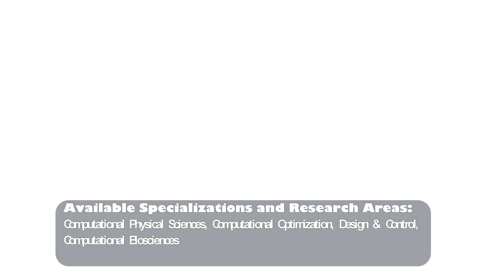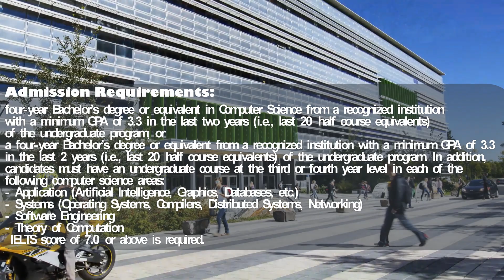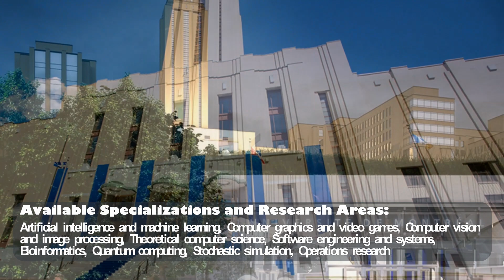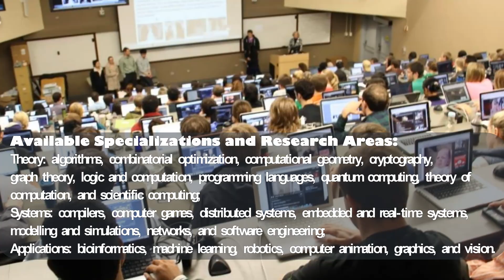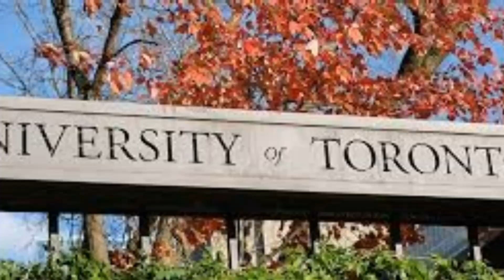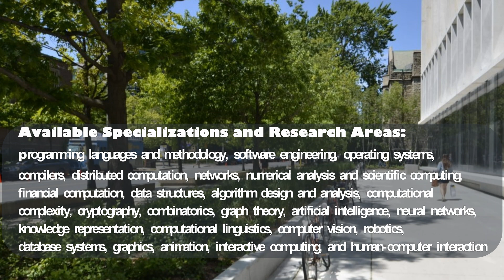Top10 Universities in Canada for Masters in Computer Science 2023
This video provides information on Top 10 Universities in Canada for Masters in Computer Science
These are the best universities in Canada for Masters in Computer Science.
MS, MSc, MASc in Canada for Computer Science.

Studying in Canada is an excellent alternative for those looking for an affordable degree as an international student. Canada offers low tuition rates for international and domestic students. Plus, you’ll be studying in an English (or French!) environment in a highly developed country. The education system in Canada is reputable and comparable to countries such as the U.K. and the USA

Universities in the List are as follow. Watch the Video for the ranking.

McGill University
McMaster University
Simon Fraser University
Carleton University